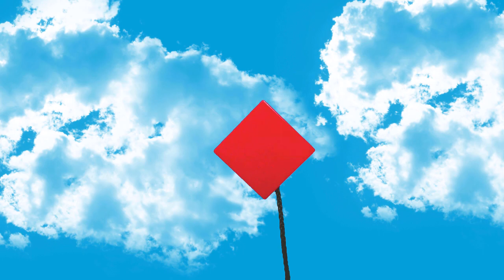Go Fly a Kite | LEGO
It looks like it's a beautiful day to go fly a kite... or is it?

Just another LEGO stop motion animation brickfilm.

Software:

Frame Capture - Dragonframe
Editing/Fx - HitFilm Pro 2017

Hardware:

Canon T5